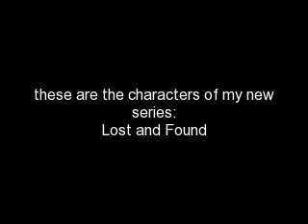Lost and Found characters (READ DESCRIPTION PLZ)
Selena as sarah
Taylor as nate
demi as Hope
Joe as Zack
Miley as Amber
Zac as Jake
Vanessa as Jessie
Jake as Max
billy, noah , lucas as themselvs

PLZ comment rate and subsribe!